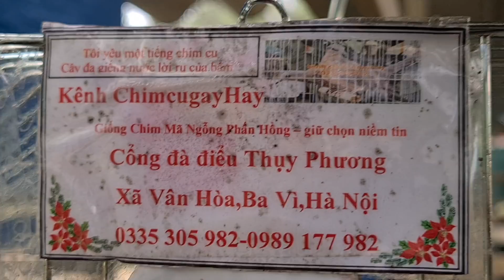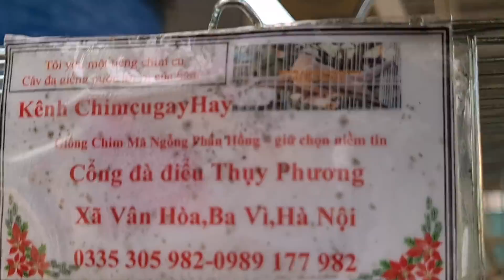siêu phẩm chim cu giống nhóm 1 clip 40 41 42 43 44 45 46 LH 0335305982